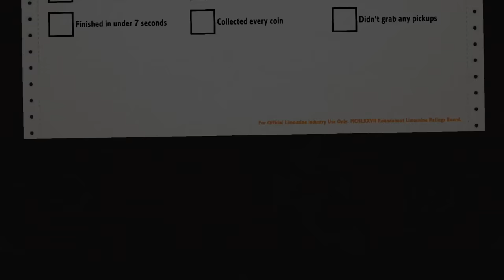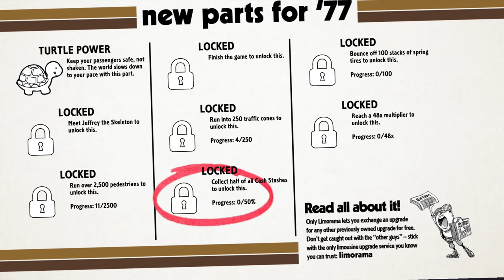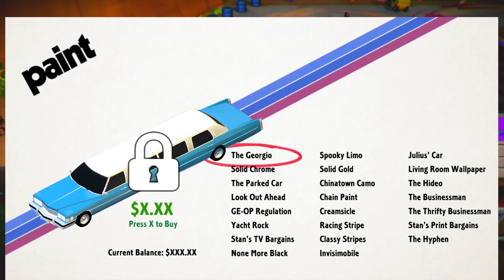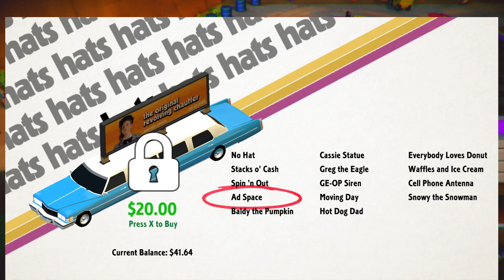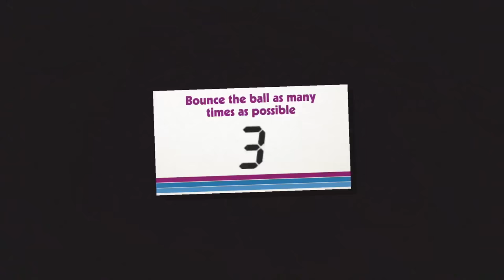Roundabout | Why Did I Buy This Game? | PS4 Pro Gameplay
I'm a seasoned gamer who loves video games. I play and upload footage from PS4, Xbox One, PC, PS Vita, SNES, NES & Sega Genesis games to name a few.

PSN ► nextleveltaken
Xbox Live ► nextleveltaken
Steam ► nextleveltaken

Gameplay, Walkthroughs and Let's Plays, with Editorials & Retro Gaming Discussions.
Betas, demos & retro gaming. Glitches & Bugs.

- If you have any video game fan art that I can use, I'll gladly give you credit/name recognition and a link back to your work. I'm interested in collaborating on videos, being a part of a joint network, and generally helping my fellow gamers.

Quotes:

"Me failed English! That's Unpossible!"

“On my business card, I am a corporate president. In my mind, I am a game developer. But in my heart, I am a gamer.”
― Satoru Iwata